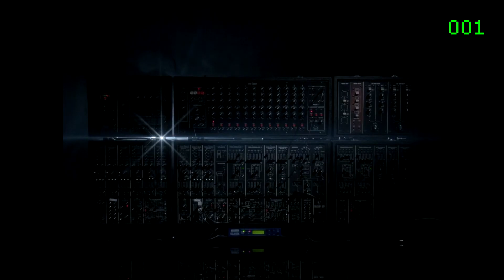DEEWEE TEEVEE - Official trailer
AN AUDIO AND VIDEO BROADCASTING SERVICE BY DEEWEE & ILL-STUDIO

Directors of network programming:
David & Stephen Dewaele

Creative Direction:
Ill-Studio

Producer:
Clément Vanpeperstraete

Performed at DEEWEE:
Director: Bob Jeusette

James Righton live performance:
Directors: Steve Mackey & Douglas Hart

Words:
David Owen

Graphic identity and animation:
Thomas Le Provost

Coordination:
Émile Shahidi

Remixed interludes:
Malt Disney

Editor:
Vincent Lynen

Opening sequence:
Area Of Work

DEEWEE wave rider:
Alex Olson

Executive producers:
DEEWEE
Because Music
Ultimate Gray

DOPs: Graeme Dobie & Stephen Gallifent
1st AC: Wynston Shannon
Make-Up Artist: Sophie Shoob
Audio Engineer: Dani Bennett Spragg
Production Assistant: Brandon Young
Line Producer: Karey Fisher

Movulango Live Performance:
Director: Bob Jeusette
DOP: Sander Vandenbroucke
Art Director: Stan Maertens
Light Operator: Jonas Weyn
Key Grip: Benjamin Speyer
Audio Engineer: Phil Evans
Audio Engineer Assistant: Pim Gombeer
Stylist: Brian Boa & Angela Vanderstraeten
Editor: Bob Jeusette

David vs. Stephen:
Director: Bob Jeusette
DOP: Sander Vandenbroucke
Art Director Assistant: Julian Devos
Audio Engineer: Oliver Geerts
Video Technician: Leonard Mathay
Editor: Bob Jeusette

Artist Interviews:
Director: Bob Jeusette
Audio Engineer: Pim Gombeer
Editor: Vincent Lynen

Synthesizer Demos:
Director/DOP: Bob Jeusette
Editor: Bob Jeusette

Untold Eivissa:
Interviewee: Faruk Gandji
Editor: Hugo Campan

Handmade animation:
Rapapawn

Meditation:
Laima

Incomplete Inventory:
Photographers: Maxime Verret & Ill-Studio

Additional material:
Younès Klouche
Émile Shahidi
Nicolas Decatoire

Filmed at Studio DEEWEE in Gent, and Denmark Studio in London.